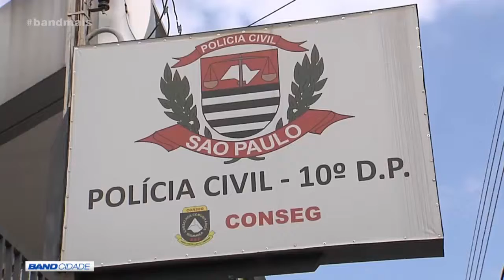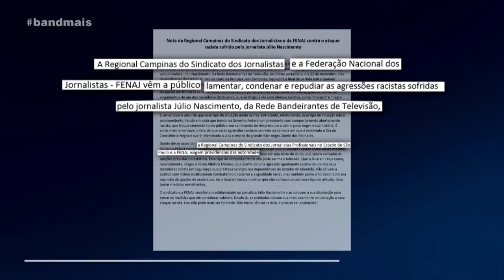Injúria racial contra repórter da Band: inquérito policial investiga o caso